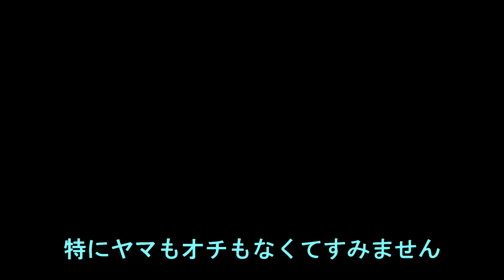初投稿！【スマブラSP】ではじめてのゲーム実況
こちらは、Nintendo switch用ソフト「大乱闘 スマッシュブラザーズ SP」のプレイ動画です。

YouTube初投稿にして初めてゲーム実況をしました。

パパとふたり、CPを交えた4対4のチームバトルで遊んでます。

拙い動画ですがあたたかい目でご覧ください。